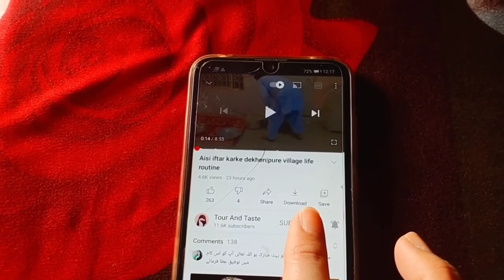Mitti ke ghar mein Hamari iftar |Our iftar in pure mud house| pure village iftar routine Ramza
Today we are very happy our we goes to village for iftar party they are very kindhearted peoples